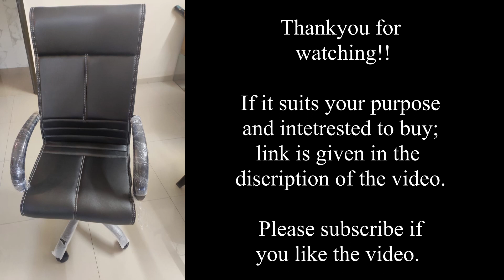Unboxing and demo of Executive chair for home or office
Hello

Welcome to AVN channel.

In case interested, you can buy the same product from the following amazon stripe link.